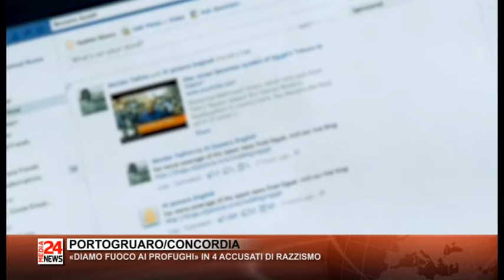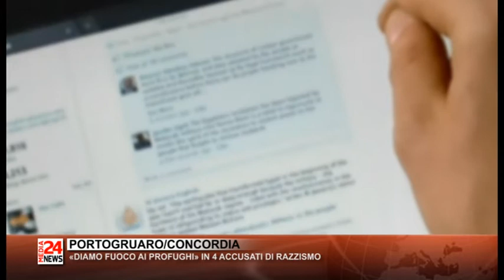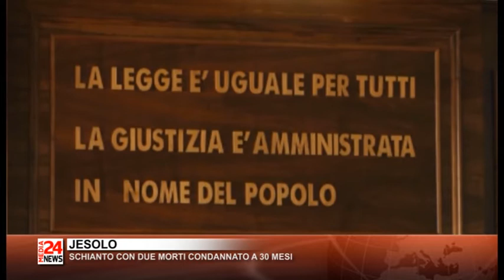Il Telegiornale del Veneto orientale del 04 04 2018